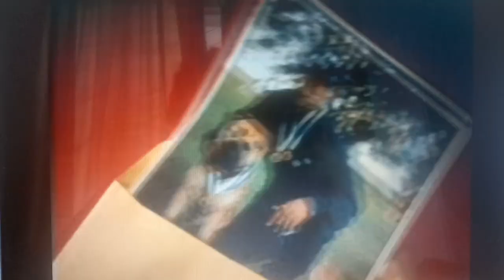BATMAN WARNER HOME VIDEO VCD AÇILIŞ FRAGMANLARI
NOT: 13 EKİM 1989'DA TÜRKİYE SİNEMALARINDA VİZYONA GİREN BATMAN, İLK OLARAK NİSAN 1990'DA, DAHA SONRA DA ŞUBAT 1998'DE VİDEO KASET PİYASASINDAKİ YERİNİ ALMIŞTI.

BU AÇILIŞ FRAGMANLARI ARASINDA YER ALANLAR:
SEE SPOT RUN
YÜZÜKLERİN EFENDİSİ (THE LORD OF THE RINGS)